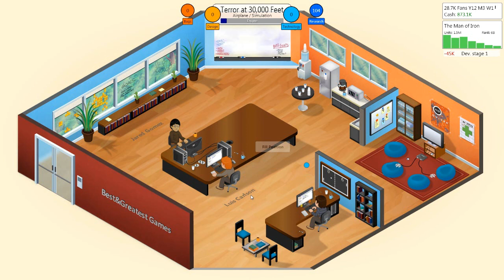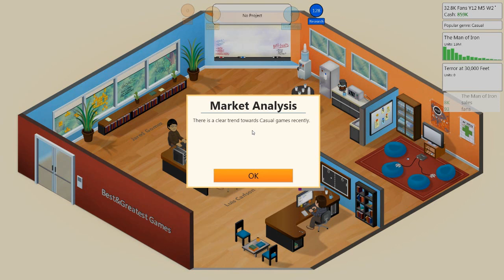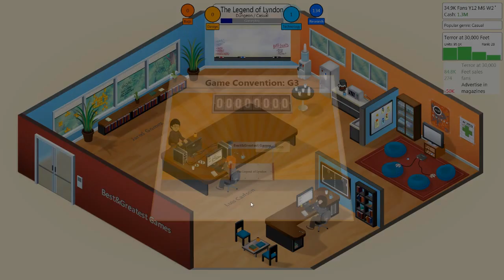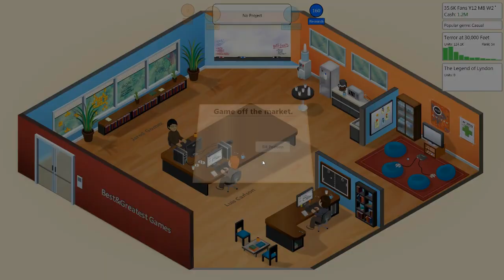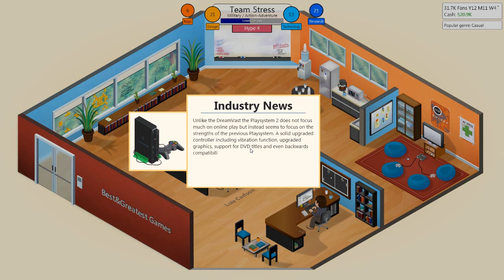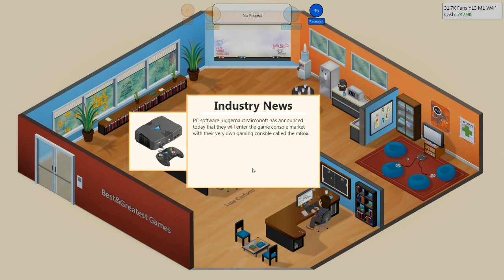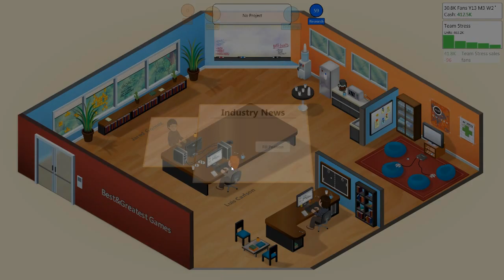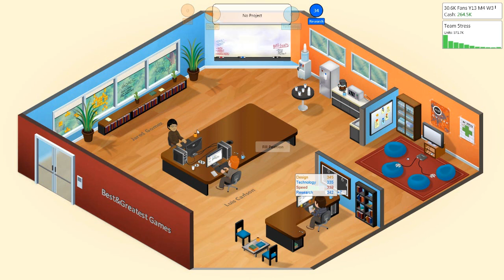Nilesy plays Game Dev Tycoon: In The Red!!